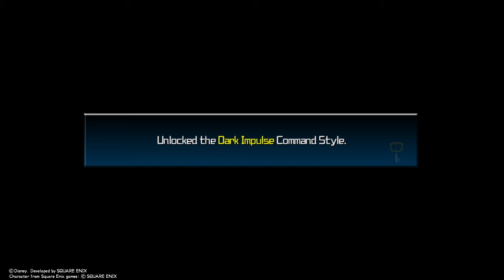Lets Play Kingdom Hearts Birth By Sleep Part 19 - Peter pan Fight